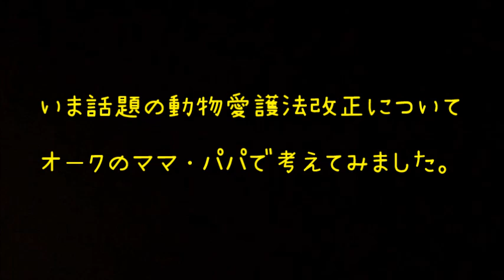オーク、いつもありがとう。色々と犬や猫、動物について考えてみました。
今回オークのおかげで、そして、いつも見てくれている視聴者さんのおかげで、このような動画でみなさまに発信することができ、感謝申し上げます。

少しですが、動物愛護法などについてオークママ・オークパパで考えてみました。

みなさまの意見や考え・思いをコメント欄にて書いて頂けたらと思います。
それと同時に、みなさまと一緒に発信していけたらなと思います。

オークを譲り受けた『特定非営利活動法人 ドッグレスキュー しおんの会』

是非、こちらもどうぞ☆
友人がやっているYouTube『ナチュラルケア純 健康部屋』　＆　『愛犬モコチャンネル』

オークは、北海道浜中町出身の６兄弟です☆しおんの会に１１月１１日保護をされ、３月３日に譲り受けました。
野犬のオーク。白くて可愛い男！性格は陽気、やんちゃ、元気いっぱい☆名前の由来は、しおんの会の名前『オーク』（ニュージーランドのオークランドから）とマオリ語の『クリ』（意味：野犬』を合わせて、『オークリー』☆彡

現在は、浜中町から３時間弱かかる場所で、夫婦と一緒に生活しています(^^)
これからもたくさん幸せにしてあげたいと思います(*^^*)